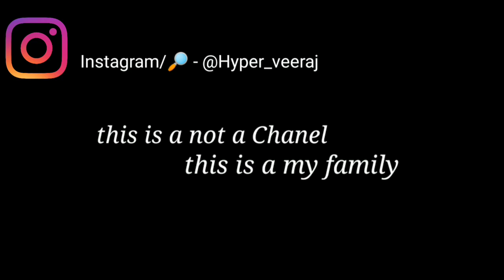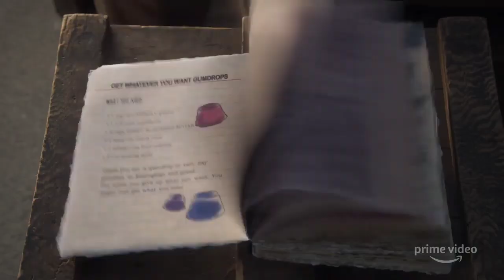Top 10 Best teenage web series | teenage web series in hindi | School & College life web series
Top 13 Best teenage web series | best teenage web series in hindi | School & College life web series

  13 reasons why,teen tv shows,stranger things,best teenage web series,best teenage web series on netflix,best teenage web series on youtube